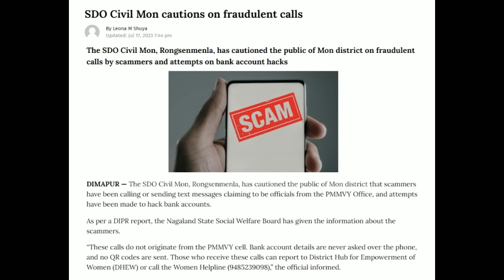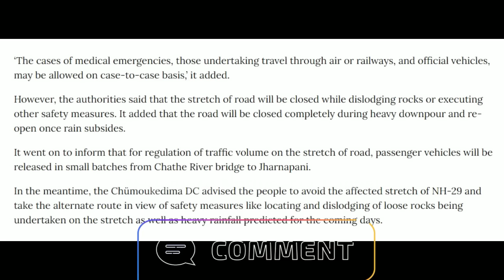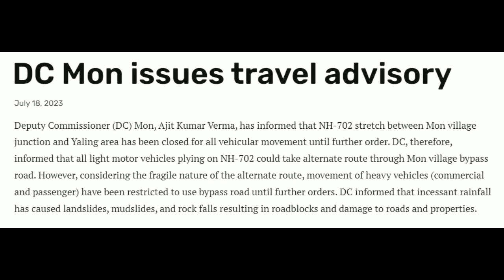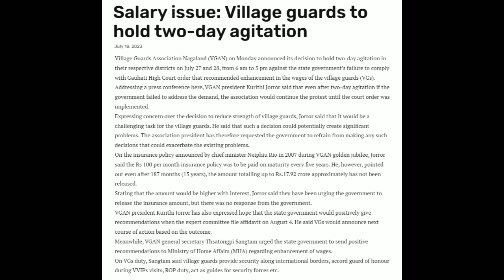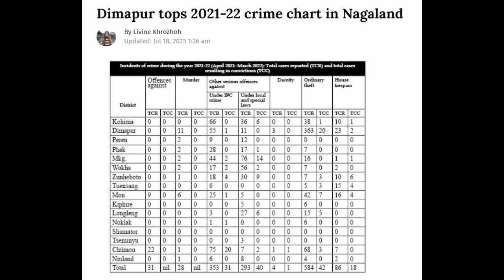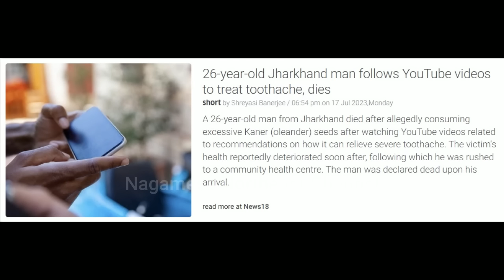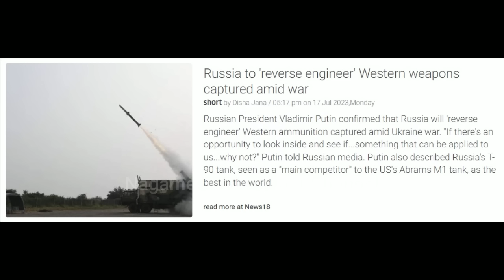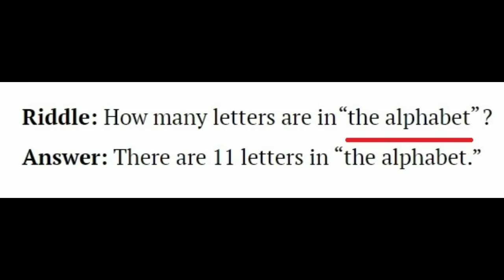No. 973 | Nagamese Northeast Channel News | 18 July 2023 | Nagaland